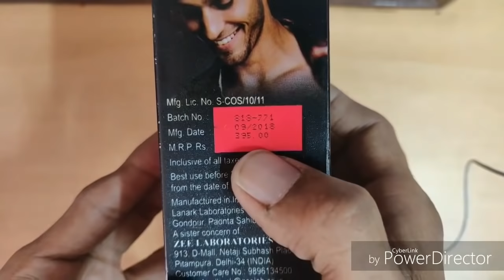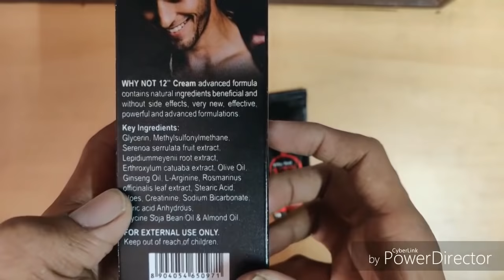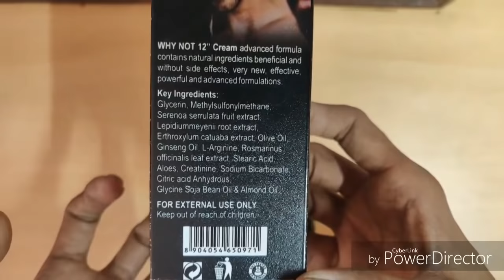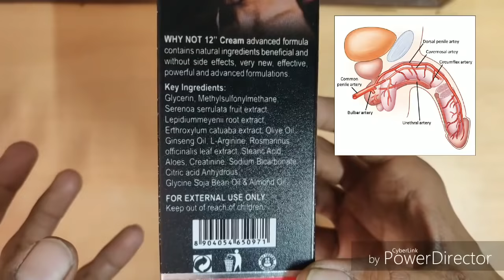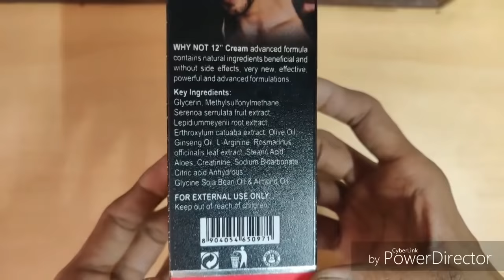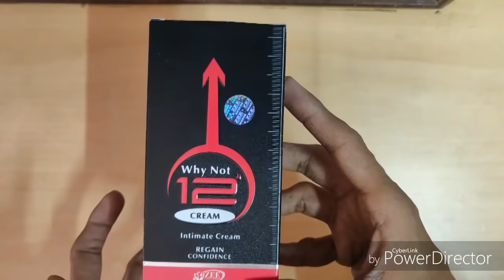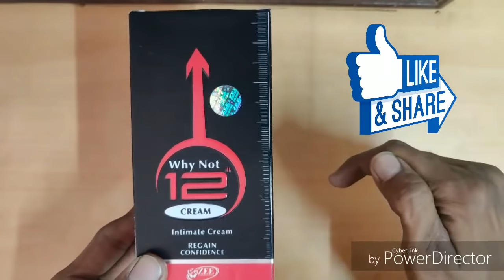why not 12 cream ||ojaslion. नीचे डिस्क्रिप्शन में जरूर देखे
why not 12 cream ka upyog and side effects kya hai aur iska price kya hai and why not 12 cream ka review hindi me diya gaya hai.

DUREX CONDOM 40 PC ONLY 735RS :

SAFED MUSLI, ASHWAGANDHA, KAUCH, SATAVARI  ALL ONLY AT 349RS:

buy online...
Riya Touch Why not 12 cream for men (60 g)

ojaslion yourmedicaldost BEST DETOLL HAND WASH WITHOUT NOTCH - AUTOMATIC HAND WASH WITH ALOEVERA